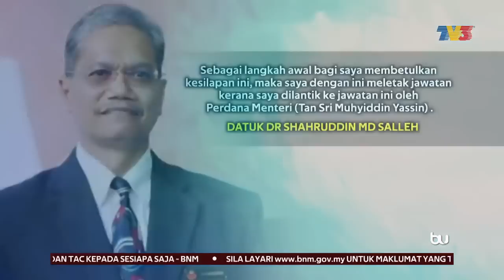LETAK JAWATAN | Timbalan Menteri Kerja Raya Letak Jawatan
Datuk Dr Shahruddin menegaskan beliau telah melakukan tindakan politik yang kurang tepat dengan menyertai kerajaan Perikatan Nasional.